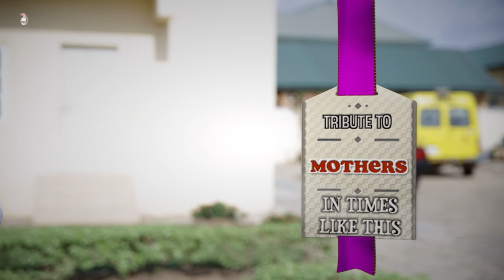Ìyá Mi | EMBC Official Mother's Day Music Video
Official music video dedicated to our wonderful mothers.